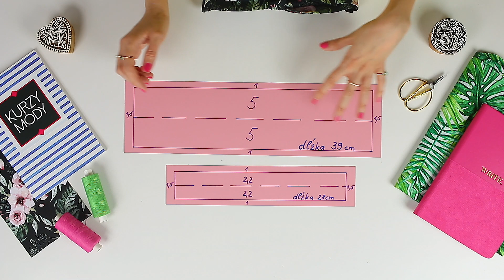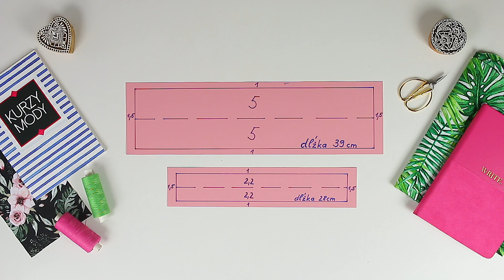AKO UŠIŤ ČELENKU | ŠITIE PRE ZAČIATOČNÍKOV | DIY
Ahojte, v tomto videu vám ukážem ako ušiť čelenku. Efektný doplnok, ktorý je na šitie nenáročný a hotový za chvíľku. Ideálny pre začiatočníkov v šití. Pracovať budem so zvyškovými materiálmi, ktoré mi zostali z predchádzajúcich šijacích projektov.

Pri šití čelenky som šila z prémiovej bavlny satén, v záhrade čierna od značky Takoy, kuk tu:

Ak by ste v budúcnosti radi videli šitie rôznych doplnkov, smelo dajte vedieť do komentáru čo by vás potešilo. Ušite si mnoho krásnych doplnkov k svojim outfitom a dajte nám to vedieť cez instagram, označte @kurzymody v stories alebo vašich postoch, tým nás vždy potešíte :)

Majte nádherné leto!